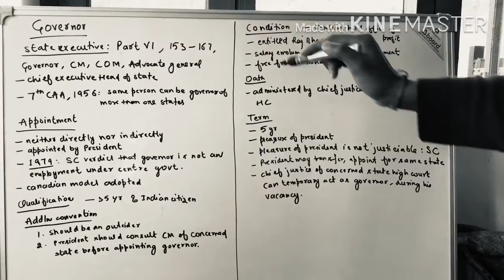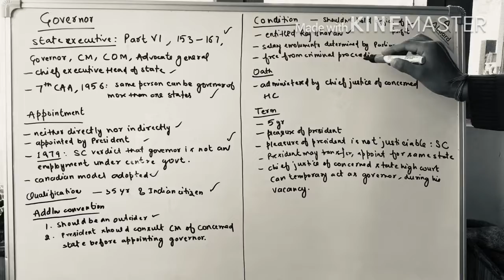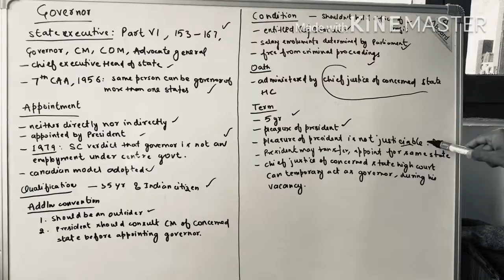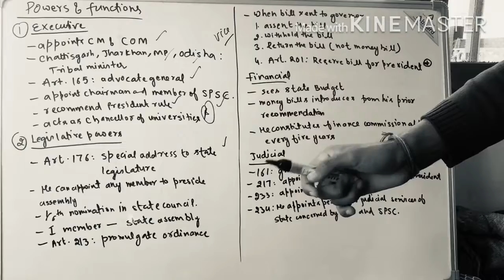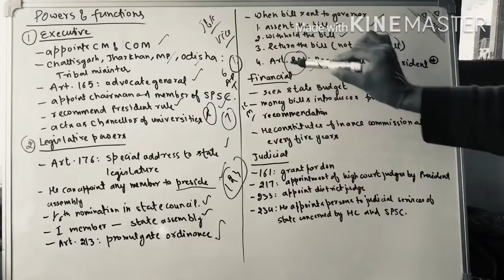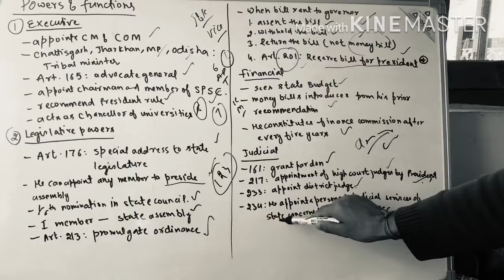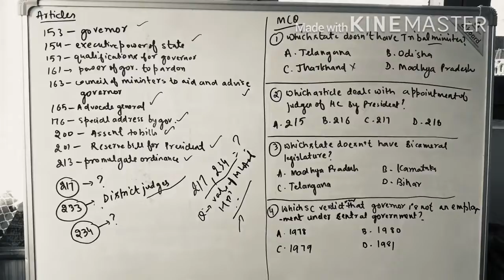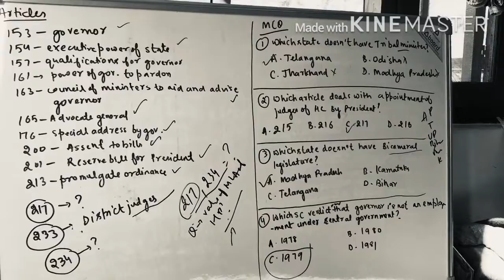Polity | Laxmikant | Governor | UPSC